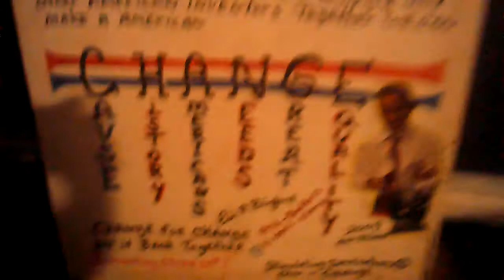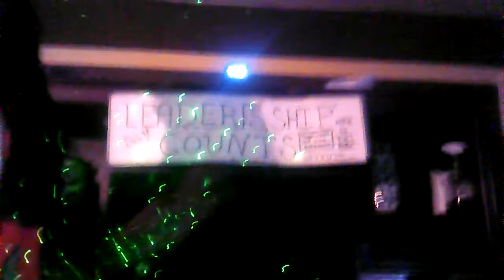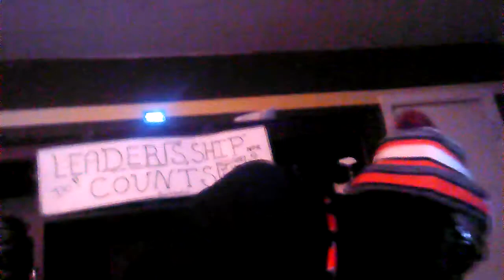Mr.innovator Fan man Eric R Binford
Looking for Marvin Lewis